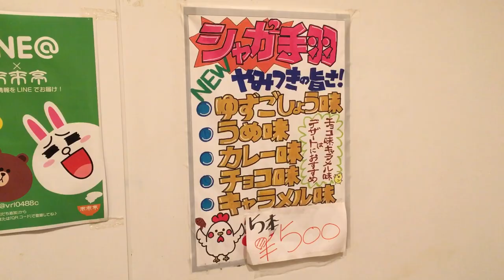ラーメン大好き！うまいラーメン屋 来来亭 周南店 チャーハンも大食い！来来亭裏メニュー定食で『葱ねぎラーメン』が美味すぎる！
山口県周南市の旨いおすすめラーメン屋です。
ここのラーメンは無性に食いたくなる時があります。
ランチで、こってりラーメンを食べました！
チャーシューもうまく、唐揚げ定食もおすすめです。
行ったことない人はいないと思いますがぜひ行ってみて下さい！

今日は「ラーメン大好き！うまいラーメン屋 来来亭 周南店 チャーハンも大食い！来来亭裏メニュー定食で『葱ねぎラーメン』が美味すぎる！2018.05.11」です！

【メッセージ】

umarepo00＠yahoo.co.jp